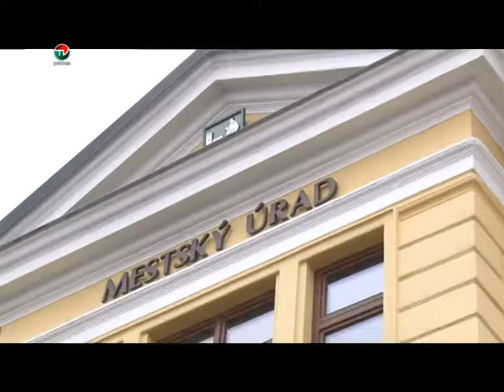ODOVZDANIE PETICIE ZASTAVME HAZARD NA MSU